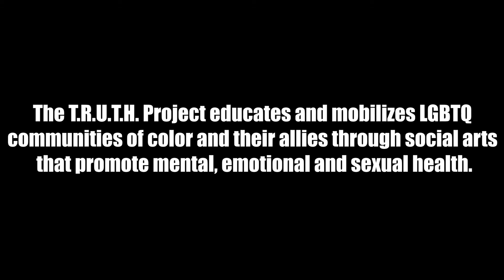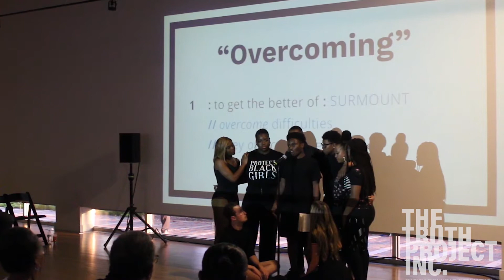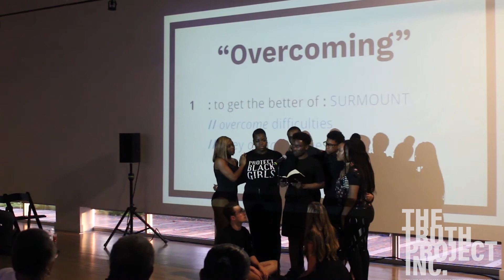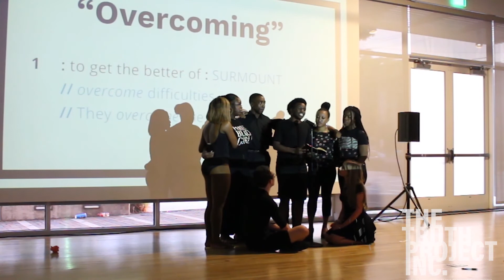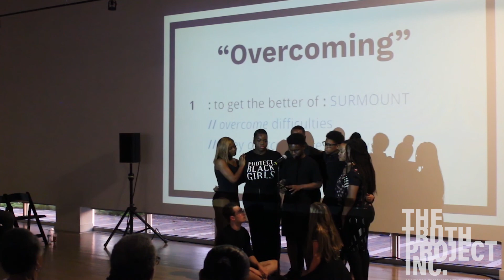MAY 2019 PERFORMANCE 10